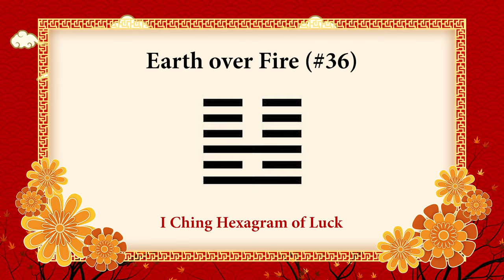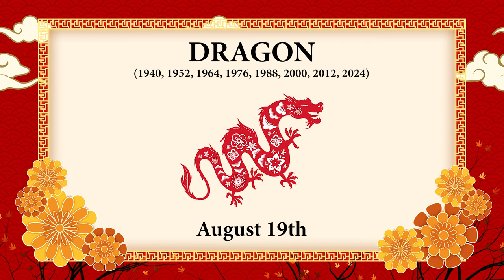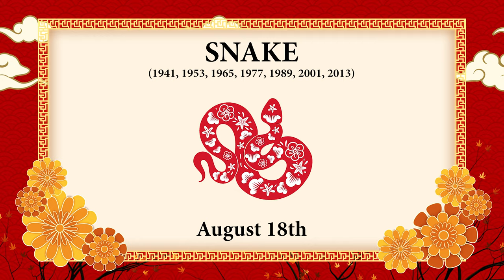The LUCKIEST DAY For Each Chinese Zodiac Sign | August 2024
The Luckiest Day In August 2024 For Each Chinese Zodiac Sign

TIMESTAMPS:
00:00 I Ching Hexagram of Luck for August 2024
00:36 RAT Luckiest Day of August 2024
01:11 OX Luckiest Day of August 2024
01:54 TIGER Luckiest Day of August 2024
02:37 RABBIT Luckiest Day of August 2024
03:20 DRAGON Luckiest Day of August 2024
04:00 SNAKE Luckiest Day of August 2024
04:36 HORSE Luckiest Day of August 2024
05:20 GOAT Luckiest Day of August 2024
06:09 MONKEY Luckiest Day of August 2024
06:51 ROOSTER Luckiest Day of August 2024
07:31 DOG Luckiest Day of August 2024
08:18 PIG Luckiest Day of August 2024

Chinese Zodiac Sign Birth Years:
RAT: 1948, 1960, 1972, 1984, 1996, 2008, 2020
OX: 1949, 1961, 1973, 1985, 1997, 2009, 2021
TIGER: 1950, 1962, 1974, 1986, 1998, 2010, 2022
RABBIT: 1939, 1951, 1963, 1975, 1987, 1999, 2011, 2023
DRAGON: 1940, 1952, 1964, 1976, 1988, 2000, 2012, 2024
SNAKE: 1941, 1953, 1965, 1977, 1989, 2001, 2013, 2025
HORSE: 1942, 1954, 1966, 1978, 1990, 2002, 2014, 2026
GOAT: 1943, 1955, 1967, 1979, 1991, 2003, 2015, 2027
MONKEY: 1944, 1956, 1968, 1980, 1992, 2004, 2016
ROOSTER: 1945, 1957, 1969, 1981, 1993, 2005, 2017,
DOG: 1946, 1958, 1970, 1982, 1994, 2006, 2018
PIG: 1947, 1959, 1971, 1983, 1995, 2007, 2019

Written by: Valeria Black
Stock Footage: Pexels.com, Pixabay.com, Shutterstock
Edited by: Hannah Compton
Narration by: ElevenLabs